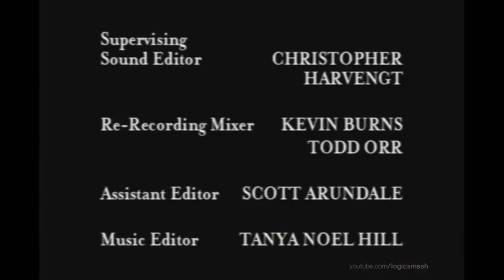Stu Segall/Regency Television/Fox Television Studios (2000)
This is our Secondary Channel, LogicStock:
From "How to Marry a Billionaire A Christmas Tale"